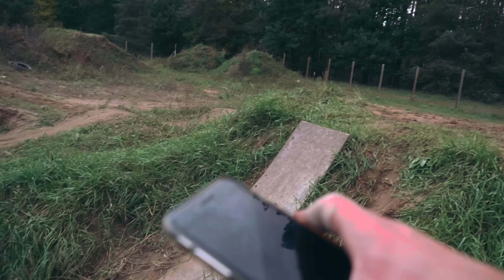ZAPRASZAM MŁODE TALENTY NA YARD I ODCINEK 😱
MASZ JAKIEŚ PYTANIA ?  WBIJAJ NA MOJEGO INSTA ▶️ 👍🏻ZAWSZE ODPISUJE 👍🏻